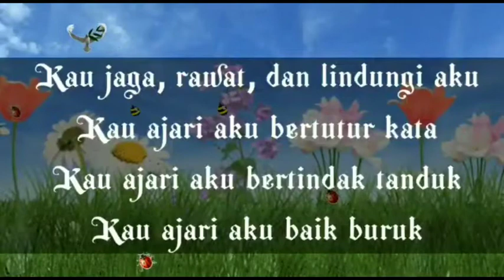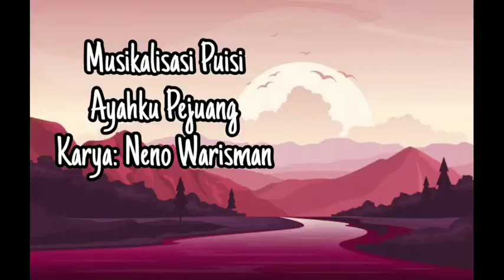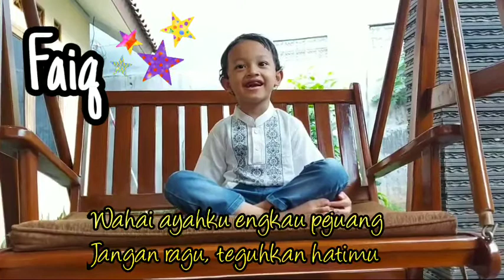Performance ananda Playgroup, TK A, dan TK B TKIT Darul Abidin Kegiatan Tabligh Akbar Tahun 2021